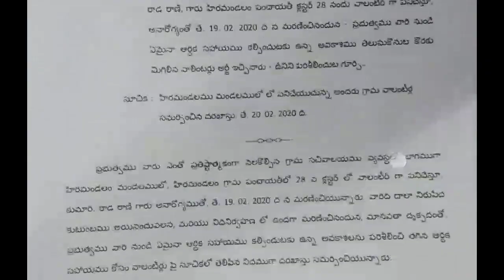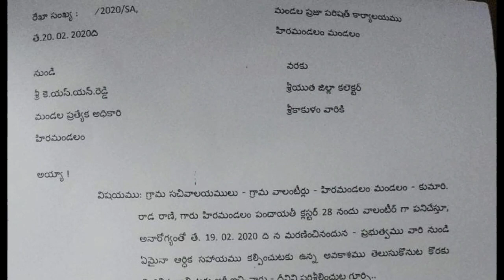జగనన్న సృష్టించిన వాలంటీర్ల లో ఒక మహిళా వాలంటీర్ మృతి ! ఆ కుటుంబాన్ని ఆదుకోవాలని వినతి